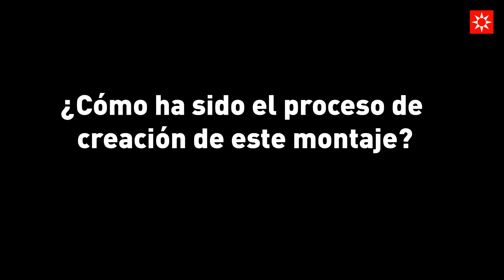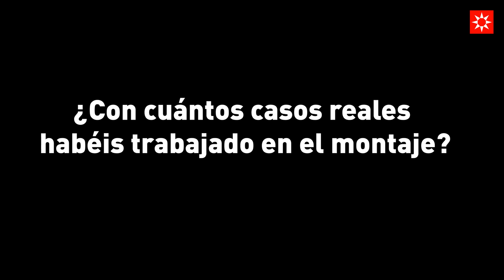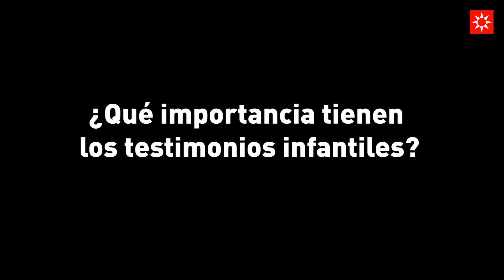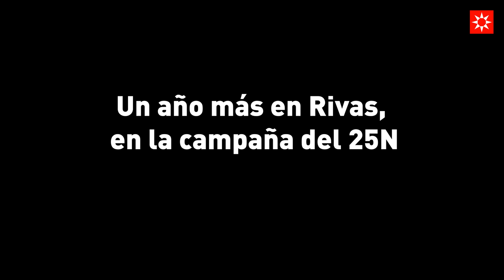Entrevista a Pamela Palenciano, actriz de la obra 'Arrancamiento'